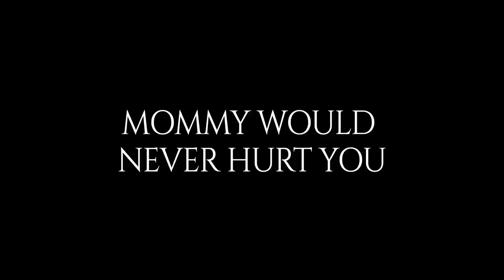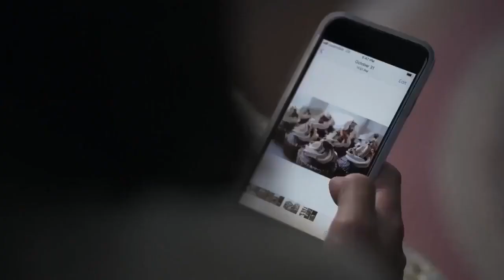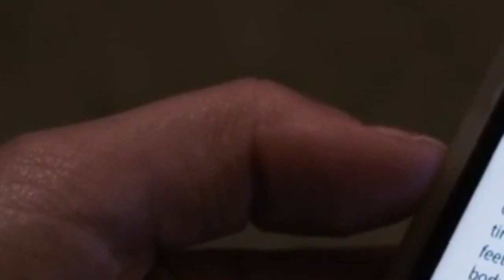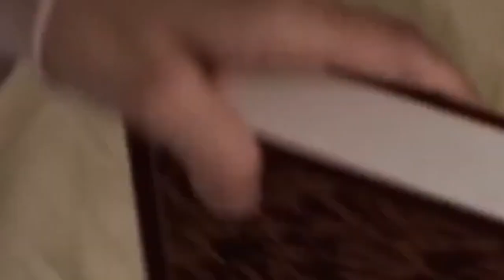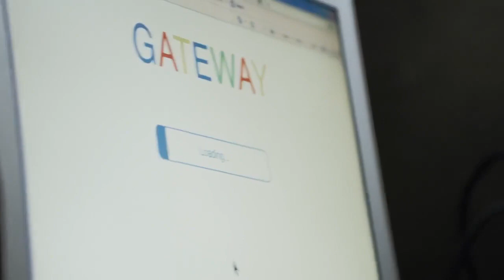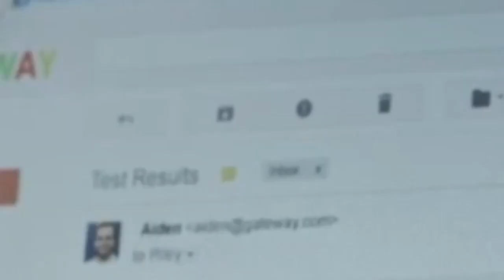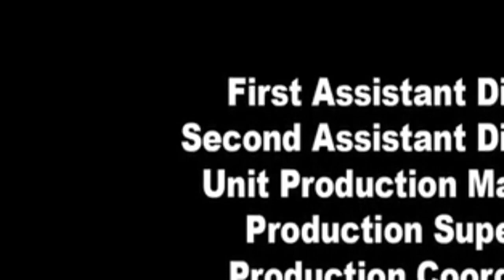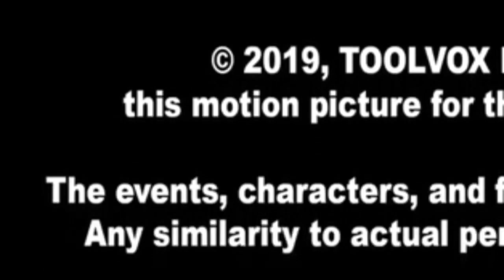Películas Románticas Completas en Español 2021